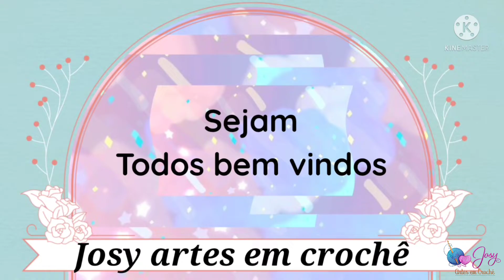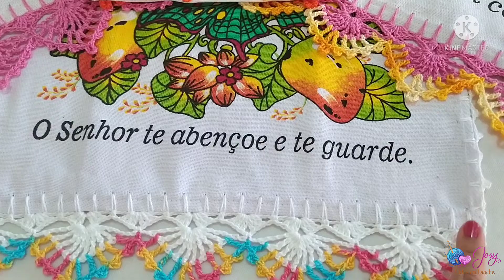1# BARRADO FÁCIL ECONÔMICO 3 CARREIRAS VERSÃO CANHOTO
OLÁ PESSOAL 😍

O VÍDEO DE HOJE E PASSO A PASSO DESSE LINDO BARRADINHO APENAS 3 CARREIRAS

#1 BARRADINHO DA NOSSA PLEYLIST DE BARRADOS COM APENAS 3 CARREIRAS
ECONÔMICOS 💰

CONHEÇA OUTROS BARRADINHO DE SUCESSO AQUI DO CANAL
LINK A BAIXO 👇👇👇

CONTATO DO VENDEDOR DOS PANOS DE PRATOS
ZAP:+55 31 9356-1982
WALISSON

  josy arte em crochê